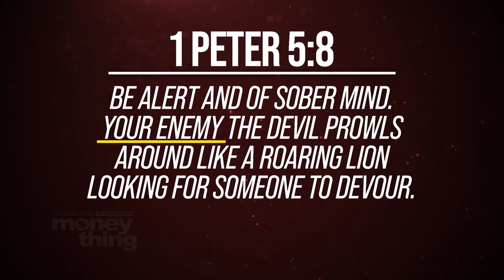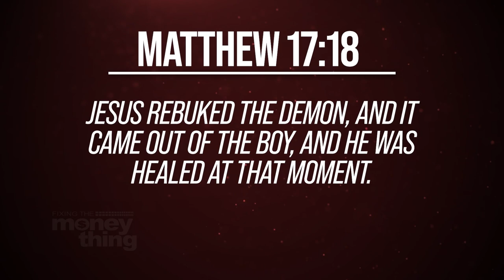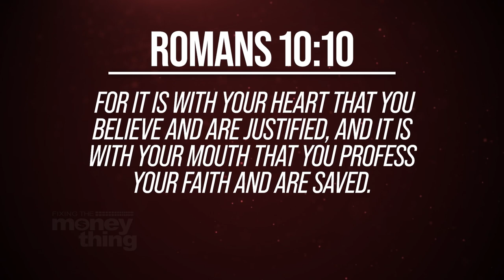Your Words Have Power | Gary Keesee